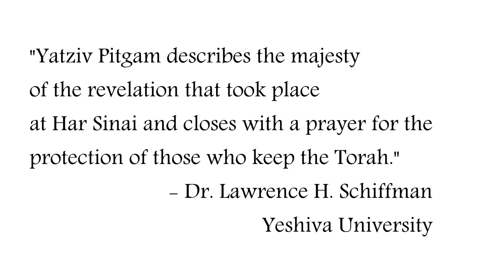Learn Yetziv Pitgam - A Shavuot Piyyut (Poem)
This week, we're bringing you a special lesson and sing-along. In preparation for Shavuot, the holiday where Jews celebrate receiving the Torah, we're doing the piyyut (poem) Yetziv Pitgam.

Even a buck a month helps!

A quick correction. While reading the piyyut the first few times, we misread one of the notes in a word in the second line. It should read "Riv'v'van" instead of "Riv'v'vin.

My Jewish Learning - Shavuot 101 -

Chabad.org - Shavuot 101 -

Dr. Lawrence H. Schiffman on Yetziv Pitgam (PDF) -

Jewish Music Toronto is produced by Eli Green, from Toronto, Ontario, and is working to build a database of Jewish music, week by week.